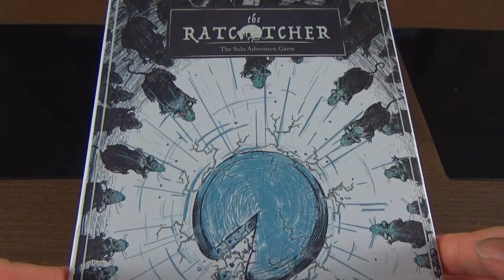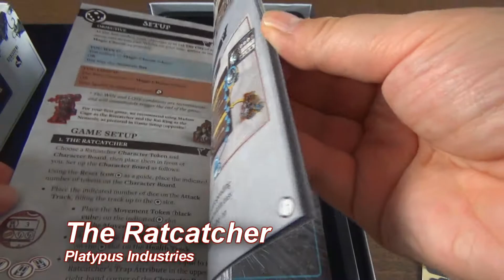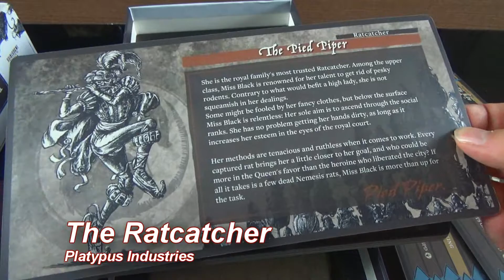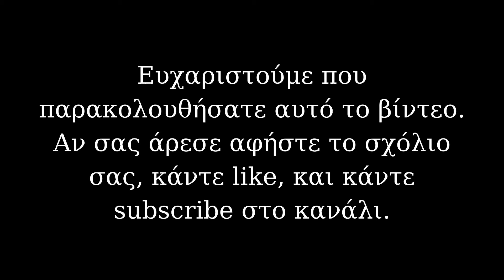The Ratcatcher: The Solo Adventure Game, by Platypus Industries - Unboxing (Greek)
Ένα unboxing του - αποκλειστικά solo - παιχνιδιού περιπέτειας, The Ratcatcher. Στην πόλη Brie, ένα μαγικό τυρί μεταλάσσει τους αρουραίους σε κάτι .. χειρότερο από αρουραίους! Ο παίκτης παίρνει το ρόλο του μοναδικού ratcatcher στην πόλη, που πρέπει να αρπάξει το μαγικό τυρί, εξοντώνοντας ταυτόχρονα τους αρουραίους!

Το παιχνίδι εκδόθηκε το 2020 μέσω Kickstarter από την Platypus Industries, και δημιουργός του είναι ο Matthew Aslin.

Αν έχετε οποιαδήποτε ερώτηση για το The Ratcatcher: The Solo Adventure Game, ή για οποιοδήποτε άλλο παιχνίδι, παρακαλούμε γράψτε το σχόλιο σας παρακάτω.